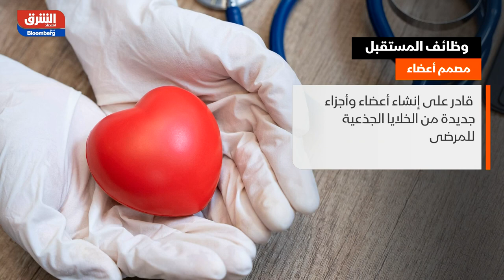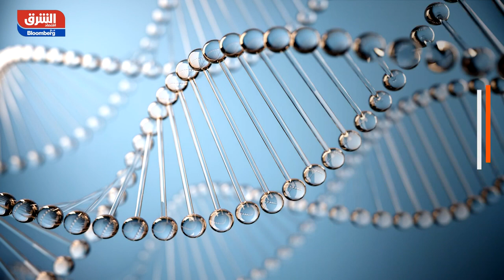Dr. Ahmad Khamis talks about the role of AI in recruitment & the future of recruitment.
Check out the latest interview of our CEO Dr. Ahmad Khamis with Asharq Business News presented by Zeina Soufan discussing how BLOOVO’s AI technology helps candidates and companies in the recruitment process. Dr. Ahmad talks also about the future of recruitment departments, and what the hot jobs and high-earning ones are with an advise to recent graduates.
شاهدوا أحدث مقابلة للدكتور أحمد خميس، الرئيس التنفيذي لشركة بلوڤو مع قناة الشرق بضيافة زينة صوفان وهو يشرح عن دور بلوڤو في تبني الذكاء الاصطناعي في عملية التوظيف وكيفية مساعدتها للشركات والباحثين عن عمل من خلال الحلول التي تقدمها. كما تطرق الدكتور خميس للحديث عن مستقبل إدارات التوظيف وعن الوظائف المهمة في الوقت الحالي مع بعض النصائح للخريجين الجدد.